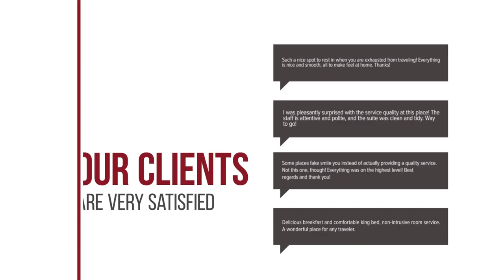Hotel Restaurant Cafe Parkzicht hotel review | Hotels in Roermond | Netherlands Hotels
Hotel Restaurant Cafe Parkzicht hotel video review. Hotels in Roermond, european 3 stars hotels.